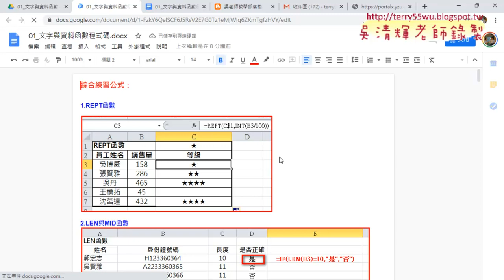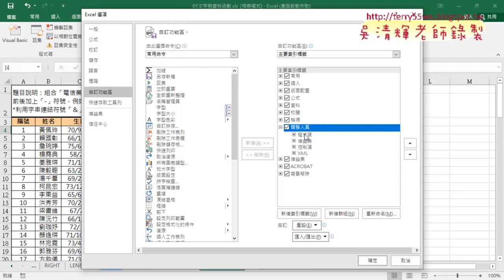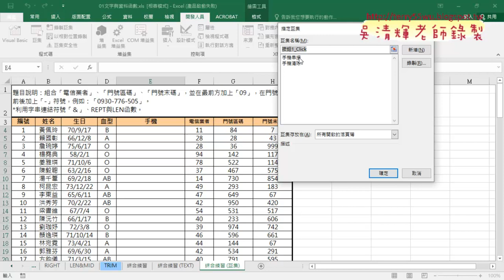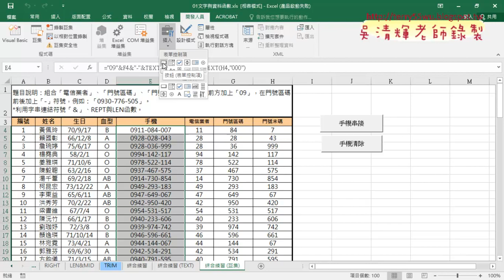02 開發人員與錄製巨集並產生按鈕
第3次
01_複習REPT與LEN並改為TEXT函數
02_開發人員與錄製巨集並產生按鈕
03_在巨集中加上註解與VBA環境
04_巨集註解與啟用巨集活頁簿存檔

課程理念：
1.以循序漸進的方式, 透過詳細的說明和實用的50個Excel VBA範例,
2.進而解說EXCEL與資料庫的結合，甚至將EXCEL當成資料庫來使用，

上課用書：
Excel VBA一點都不難：一鍵搞定所有報表
作者： Excel Home
出版社：博碩
出版日期：2013/06/26
定價：380元

吳老師  110/9/30